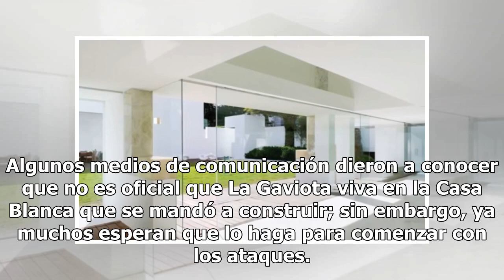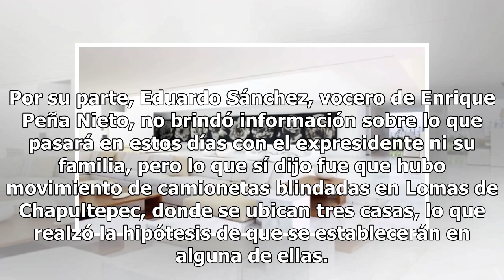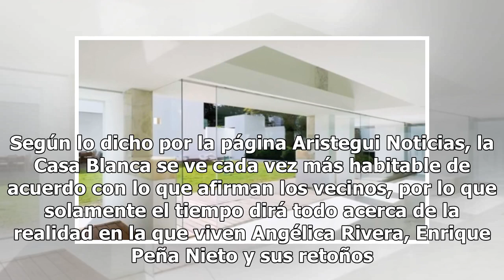Revelan detalles sobre la casa en la que viviría La Gaviota tras dejar Los Pinos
Los lujos y extravagancias estuvieron presentes en la vida de la familia presidencial y tras su salida de Los Pinos es momento de hablar sobre la actriz Angélica Rivera, alias La Gaviota, y la tremenda casona en la que residiría en los próximos días. Algunos medios de comunicación dieron a conocer q...